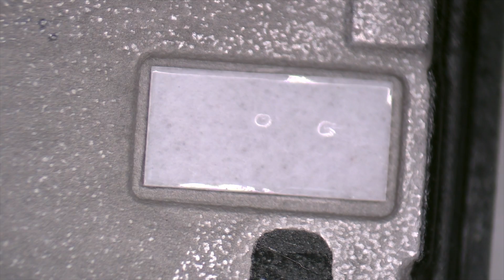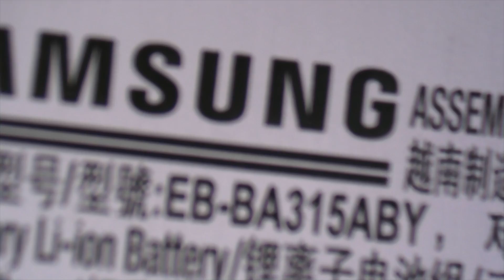Samsung Galaxy Water Damage Repair 💦💦💦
Today videos is about an wet device  Samsung A31 that does not turn on; we learn how to fix it. For this repair we have used the chemical Tickopur RW-77 and it contact cleaner.

  When you master mobile repairs then you can solve a lot of devices.
  Water damage is the worst thing that can happen to your device.

MovilOne recommends safe practices when working with power tools, automotive lifts, lifting tools, electrical equipment, expensive electronics, or any other tools or equipment seen or implied in this tutorial.
Any injury, damage or loss that may result from improper use of these tools, equipment, or the information contained in this video is the only responsibility of the user.